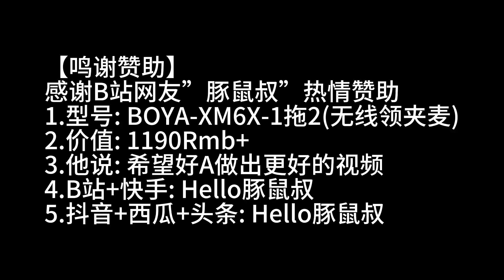【回臺灣】8年在大陸再沒吃過臺灣肉粽│端午節到了│8旬高齡的臺灣奶奶帶我去鄰居家看包肉粽│肥豬肉+鹹蛋黃+油蔥酥+香菇+蝦米│先煮再蒸相當Q彈有靈魂│我一口接一口鼻水又流出了【EP484】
名稱：端午節的臺灣肉棕
內容：8年沒有吃到臺灣肉粽了
找我: WarnerChen (綠色軟體)
油管: 好A生活